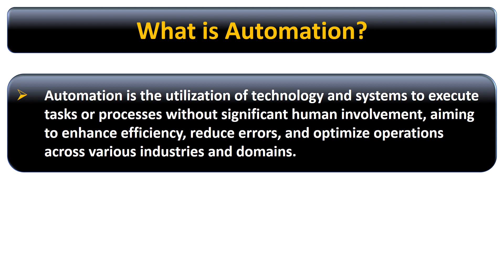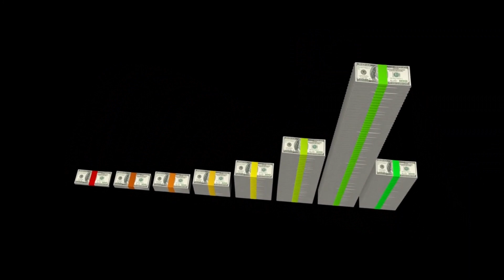what is automation? | automation kya hota hai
what is automation in hindi? | automation kya hota hai

what is automation
what is automation in hindi
industrial automation and control
industrial automation course
industrial automation free online courses
industrial automation training videos
industrial automation interview questions
industrial automation basics
industrial automation and plc
automation kya hota hai
automation kya hota h
automation kya h in hindi
automation kya hai in hindi
industrial automation and instrumentation kya hota hai
plc scada
plc scada for electrical engineers
plc scada full course
plc scada tutorial for beginners
plc scada for electrical engineer full course
plc scada interview questions